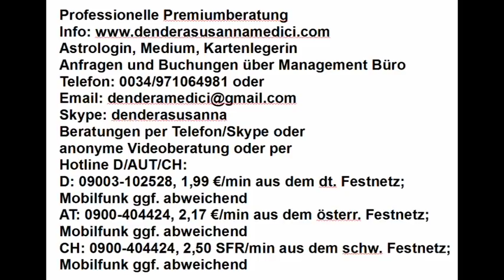Vedisches Wochenhoroskop: 24.09. - 30.09.2018